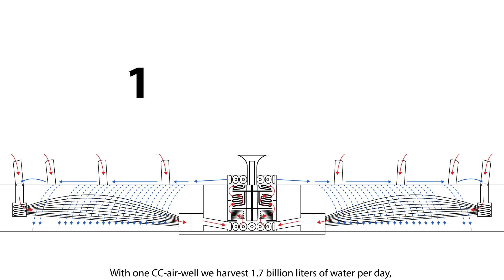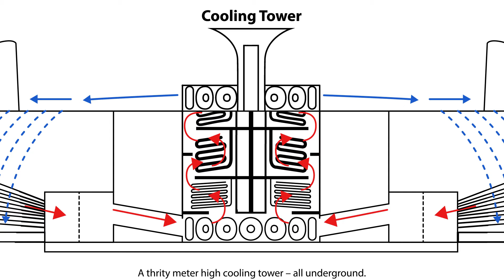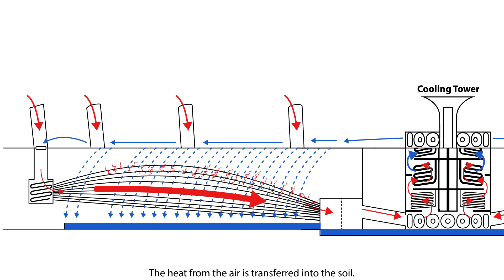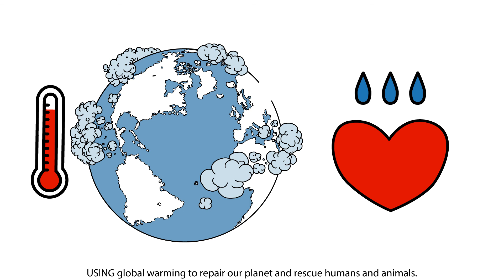CC Airwell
• Water harvesting in the desert – 1,7-billion litres per day (620-million m3 water/year).
• Desert greening – within 10 years up to 1,000 km2 around a CC Airwell plant possible.
• Active climate cooling – we “recycle” 600-million m3 hot air per day – we consume heat.
• We clean polluted air – as a side effect (600-million m3 per day).

Wolfgang Rainer Fuchs
Inventor, CEO
Austria